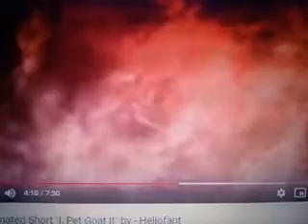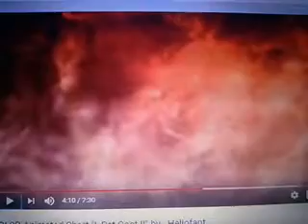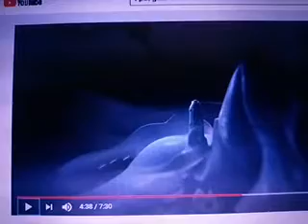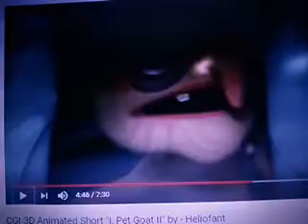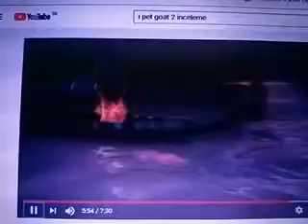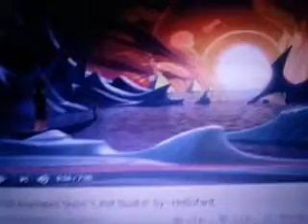Mehdi gelecek! biz kısık sesleriz)) ı pet goat 2 .analizi 2. bölüm